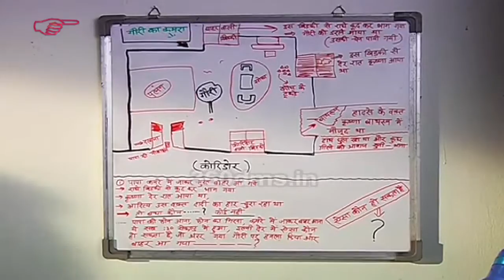Suhani Si Ek Ladki - Suhani's Mother Feels Something Wrong, Suhani To Know About The Culprit